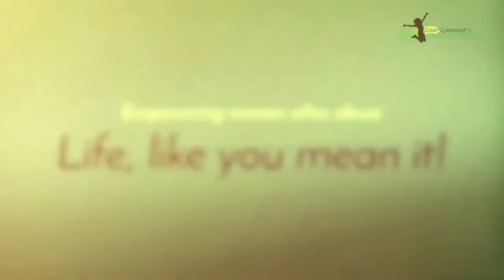30 Day Challenge, Day 29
When we experience things as a child, we have a limited perspective. As we grow older and wiser, we learn to rationalise the events from our youth.

For example, an absent parent that had us feeling unloved and unwanted, can now be understood as a parent who was dealing with his or her own demons; who thought it was best to stay away; who was doing the best they could at the time.

However, your inner child still exists. She is still deep inside you feeling every moment of those feelings of being unloved and unwanted.

She needs comforting, support, and most importantly, she needs to heal.

This beautiful meditation helps guide her towards the healing she needs, and deserves.

If you'd like to formally register for this FREE Challenge, to download your workbook, please